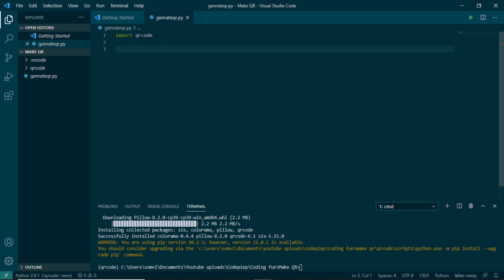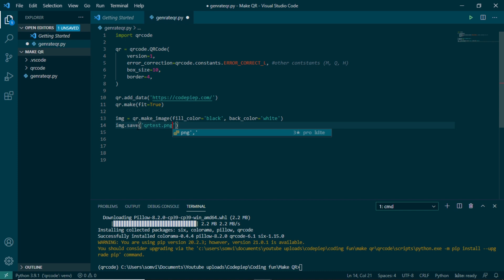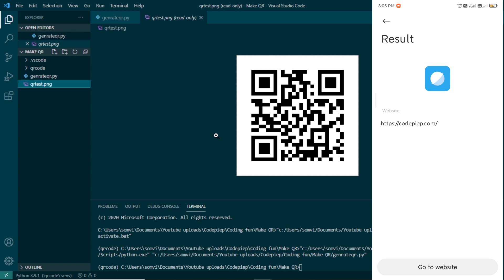How To Make QR Code For Website link in 2 minutes [with python code]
we get to know How To Make QR Code For Website link where we can send out the website using a QR code. It can be useful for various purpose.

Timestamps:
0:00 | Intro
0:57 | Main Code
4:36 | More info